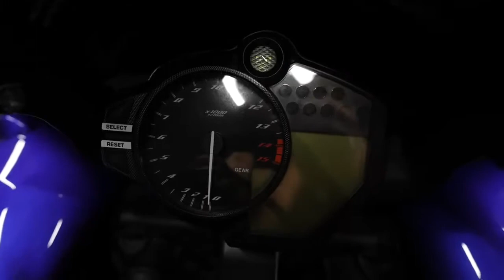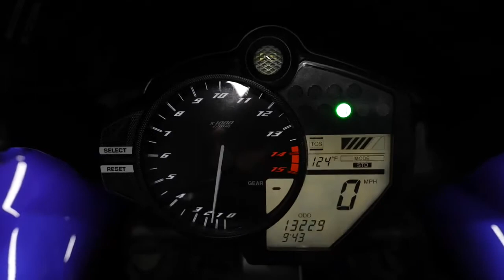Maali Motorsports / 2014 Yamaha YZF-R1 / Walk Around Clip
THE SUPERBIKE CHAMPION.
With back-to-back Superbike Championship in 2011 and 2012 and packed with MotoGP technology, the YZF-R1 is the most advanced Open Class sportbike on the planet. And unlike anything else. That's because it's the world's first production motorcycle with crossplane crankshaft. Resulting in incredibly smooth power delivery and outrageous torque for a rush like never before. From the track to the street, the R1 truly is "the 1."

VIN - JYARN23Y6EA004170
Stock Number - 04170
Miles - 13,229